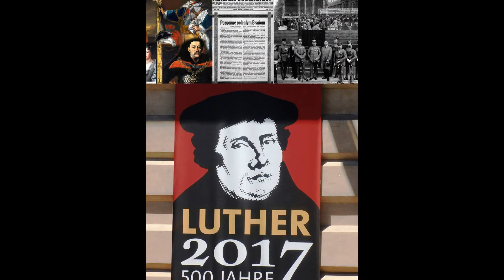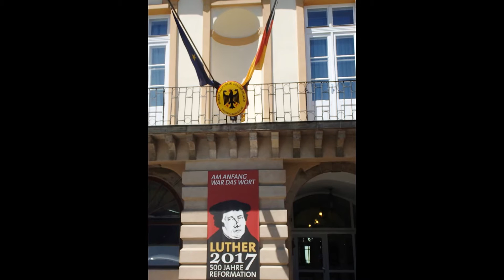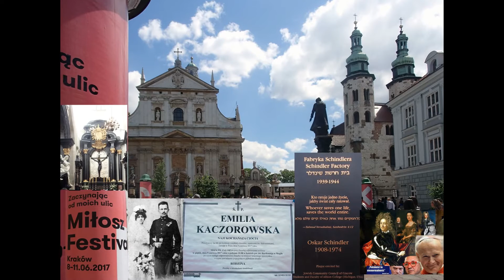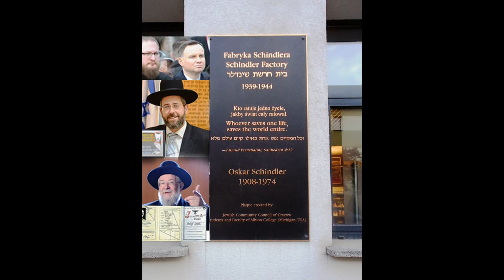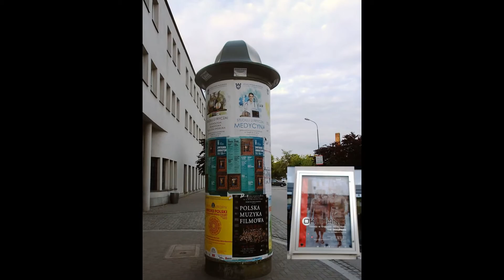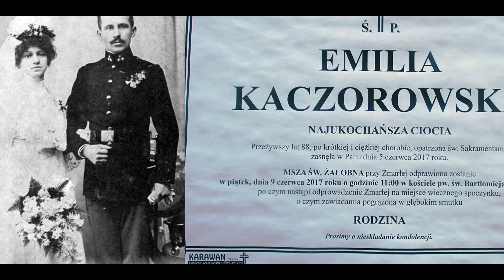14 .05.1948-IZRAEL 14.05.1948 KZ Dachau umieszczono 2,5 tys kobiet i dzieci mieszkali do 4.07.1950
14/15 1694 Warszawa slub Teresy Kunegundy Sobieskiej z REGENTEM BAWARII wlscicielem DACHAU Max Emmanuelem Witelsbach
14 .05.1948-powstal IZRAEL tego dnia 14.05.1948 w KZ Dachau przy palcu  Sobieskiej umieszczono 2,5 tys kobiet i dzieci -wiezien KZ DACHAU ks Roth wywalczyl dla nich 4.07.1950 osiedle mieszkaniowe

15 sierpnia 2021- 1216 rocznica Dachau 327  rocznica slubu w Warszawie Regentki Bawarii z Wawelu -Teresy  Sobieskiej  wlascicielki Dachau

14 maja 1948 proklamacja Izraela -14 maja 1948 w KZ Dachau umieszczono 2,5 tys kobiet i dzieci
10 marca  1730  Wenecja umiera nagle Regentka Bawarii Teresa Kunegunda Sobieska -Wittelsbach otruta przez zydow
10 marca 1971 Warszawa umiera nagle  otruty BISKUP GDANSKI EDMUND NOWICKI  wiezien KZ DACHAU przy palacu SOBIESKIEJ
10 marca 2018 Oswięcim -spotkanie Polaków przed KZ Auschwitz jednym z filrów ofiarnych państwa IZRAEL ..powstałego na ofiarnym ołtarzu Europy 14 maja 1948 r -gdy w Kz Dachau umieszczono 2,5 tys kobiet i dzieci
10 marca 1730 w Wenecji umiera 54 letnia Teresa Kunegunda Sobieska-Regentka Bawarii Księżna Dachau  koronowana 2 lutego 1676 i urodzona  4 marca 1676 r na Wawelu -praprawnuczka Hetmana Zółkiewskiego -wnuczka TEOFILI SOBIESKIEJ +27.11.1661 w Zolkwi  pochowana 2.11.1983  w KOSCIELE TROJCY SWIETEJ w KRAKOWIE przy SW JACKU
Apostoł Słowian Sw Jacek 14 sierpnia 1223 w Kosciele Sw Trójcy na ul Stolarskiej ( dziś ulica 3 Konsulatów-Amerykańskiego-Francuskiego -Niemieckiego ) - otrzymał od Matki Bożej obietnicę pomocy jego działalnosci misyjnej -Matka Boża przyjeła sw Jacka do Ojczyzny Niebieskiej 15 sierpnia 1257 w Krakowie
Sw Jacek spoczywa w Bazylice Trójcy Sw w Krakowie -od 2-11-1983  w Kaplicy Różańcowej fundacji Króla Sobieskiego znajduje się ciało Teofili Sobieskiej i Marka Sobieskiego
W Bazylice Trójcy Swiętej przy św Jacku pochowano rodziny Królów Polskich-Francuskich -Niemieckich

Adam (właśc. Franciszek) Studziński (ur. 2 czerwca 1911 w Strzemieniu, powiat żółkiewski, zm. 2 kwietnia 2008 w Krakowie)
Ukończył gimnazjum w Żółkwi,W 1928 wstąpił do zakonu dominikanów. Studiował teologię we Lwowie i w Warszawie, święcenia kapłańskie przyjął we Lwowie 9 marca 1937 z rąk biskupa Eugeniusza Baziaka-Pełnił  posługę duszpasterską w polskim wojsku w Palestynie i Iraku.w bitwie pod Monte Cassino W 1947 powrócił do Polski.  Od 1981 był honorowym kapelanem corocznego Marszu Szlakiem I Kompanii Kadrowej. 3 maja 2006 generała brygady WP.W latach 80. wraz ze współpracownikami wyremontował kościół św. Idziego w Krakowie i uczynił z niego miejsce spotkań harcerzy i kombatantów.